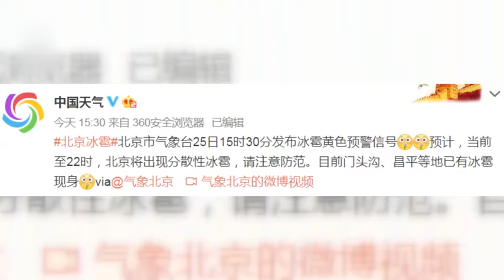北京端午节下冰雹 多地出现分散性冰雹如乒乓球大小.mp4